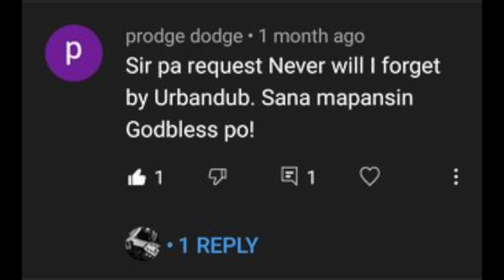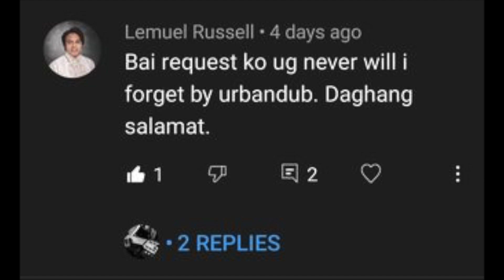PART 1 - NEVER WILL I FORGET I URBANDUB I ACOUSTIC VERSION I GUITAR TUTORIAL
Learn to play NEVER WILL I FORGET (Acoustic Version)

Other Tutorial videos on this channel:
(Acoustic Versions)

Taking Back Sunday - Make Damn Sure
MY Sacrifice - The Creed
Castaway - Franco
Urbandub - The fight is over
UrbanDub - Evidence
Sugar, We’re goin down - FOB
Song for the suspect - Franco
The closer I get To you - Franco
Soul Searching - Urban Dub
Never Will I Forget _ Urbandub
Paramore - Use Somebody
Franco - better days
Ulan - Rivermaya
Sembreak - Eraserheads
Minsan - Eraserheads
Clocks - Coldplay
Kahit pa - Hale
Time After Time - Matchbox 20
Hari Ng Sablay - Ebe Dancel (Acoustic Version)
Fill Her - Eraserheads
Tea and Sympathy - Jars of Clay
Vindicated - Dashboard Confessional
Fine Time - Eraserheards
Beat It - FOB
Franco -  A beautiful Diversion
SAna - I Belong to the Zoo
Bamboo - I Can’t Make you Love me
The fray - You found Me
Typecast - Will you ever learn
Franco - For my dearly Departed
Franco - This Gathering
Snow Patrol - You’re All I have
Boston Drama - Typecast

urbandub never will i forget esoteric acoustic version acoustic cover guitar lesson tutorial never will i forget urbandub songs evidence the fight is over soul searching gab alipe takamine acoustic guitar M audio manila rappler live acoustic performance liwa a new tattoo frailty acoustic versions urbandub album playlist radio republic
philippines cebu acoustic cover guitar cover 90s tabs chords tunog kalye how to play guitar tutorial JB music Crescendo Epiphone acoustic Guitars AJ series rock alternative acoustic playlist